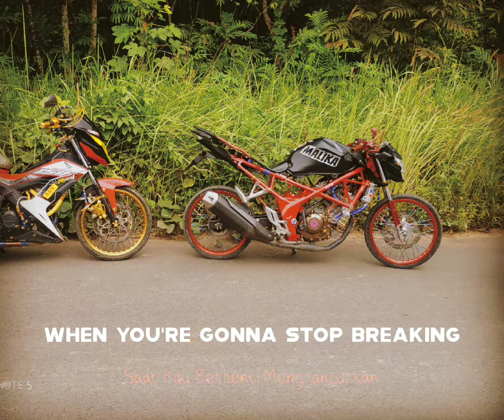SYORY WA CB150R STREETFIRE JARI JARI X SONIC150R JARI JARI VIRAL TIKTOK